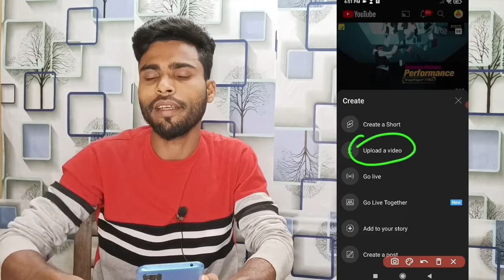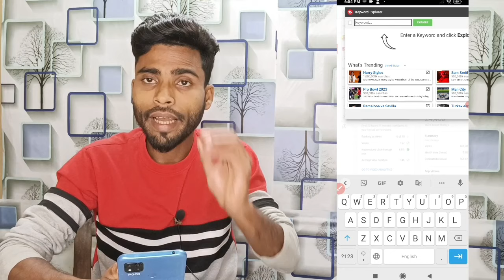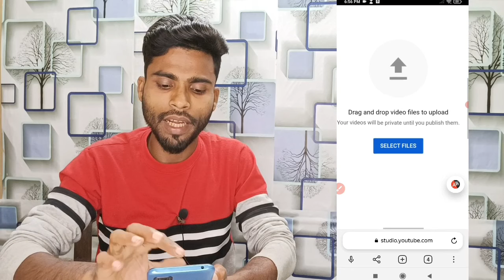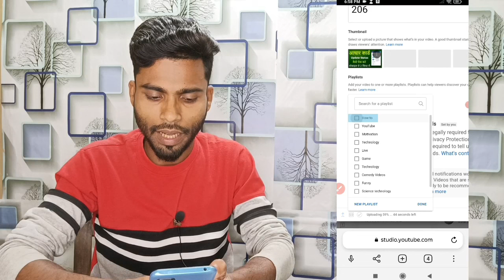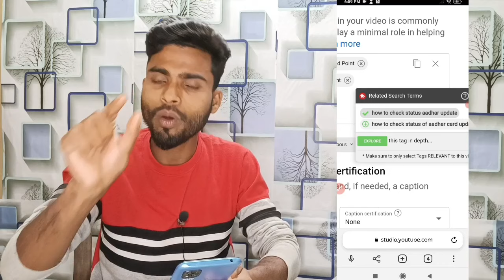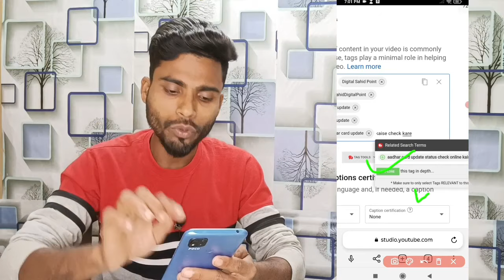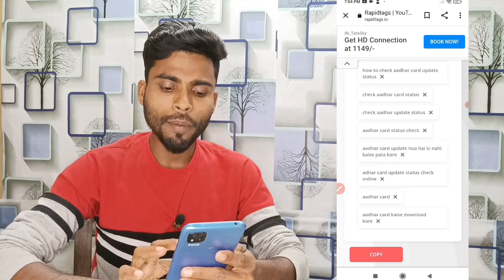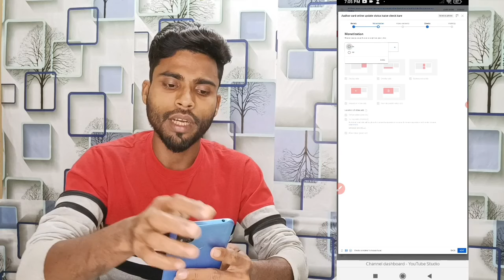Youtube Video Upload Karne Ka Sahi Tarika | Youtube Par Video Upload Kaise Kare 2023